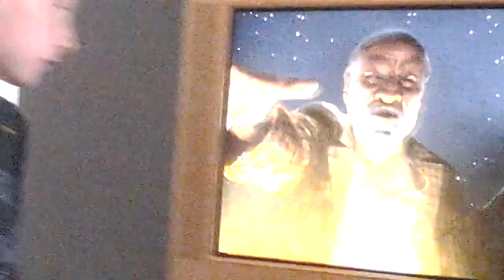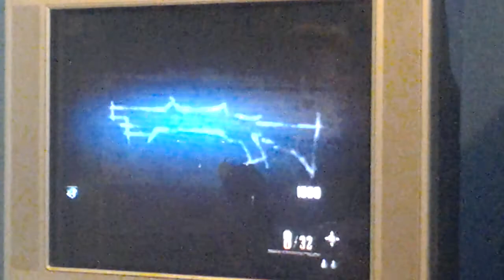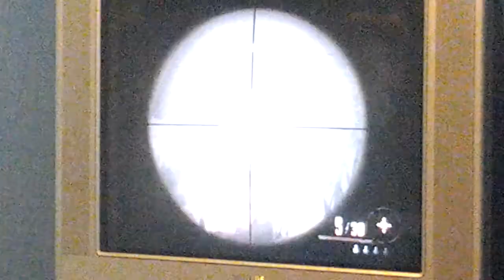Let play bured part one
Jake is the one whos playing